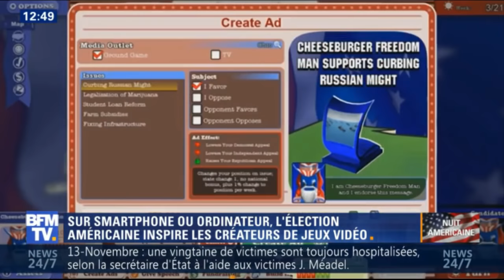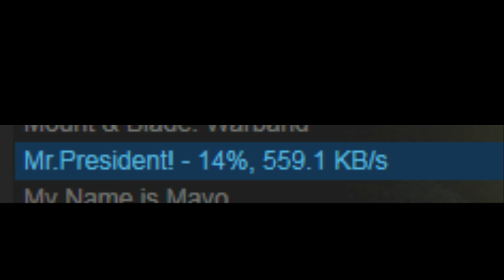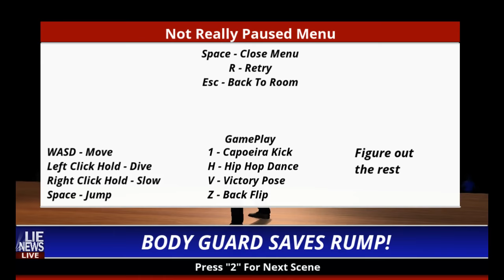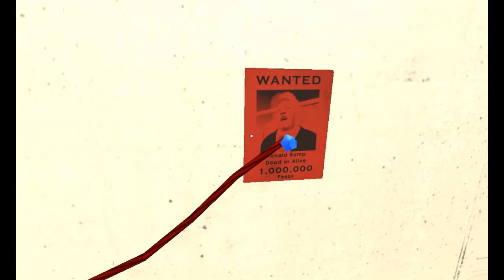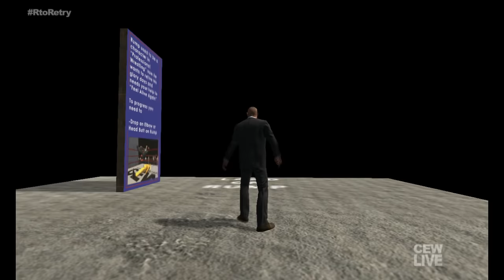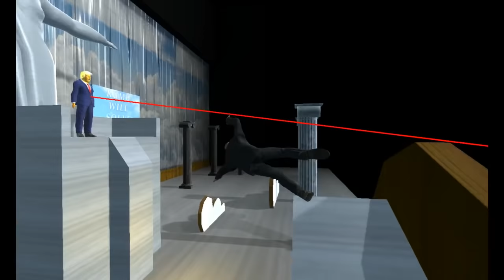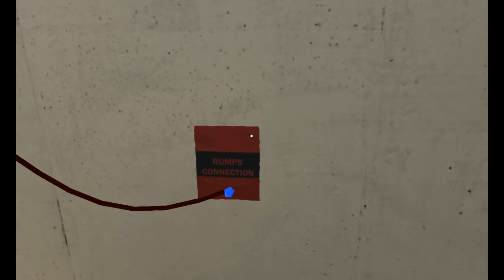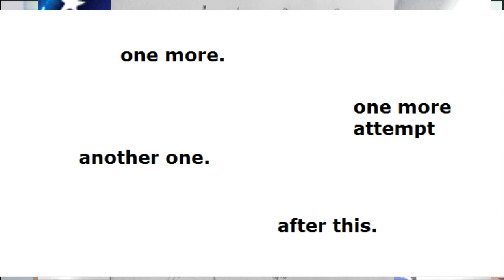[Vinesauce] Joel - Mr.President!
Joel acts a bodyguard for Trump, also does some stanky wrestling.